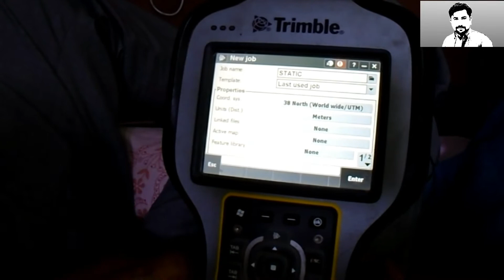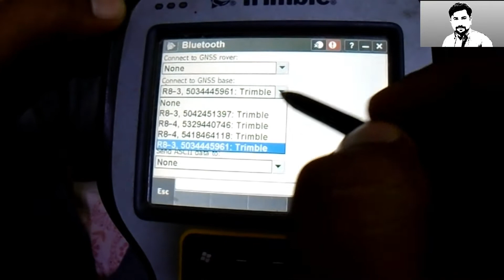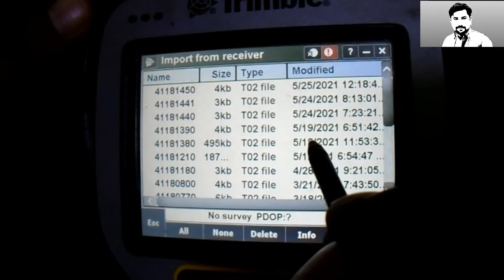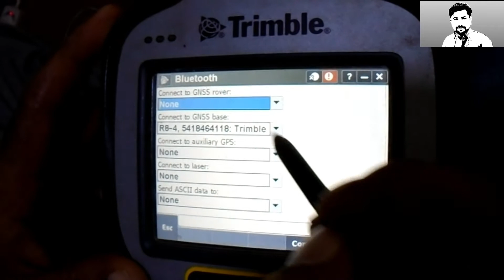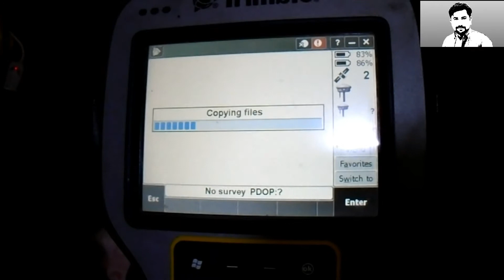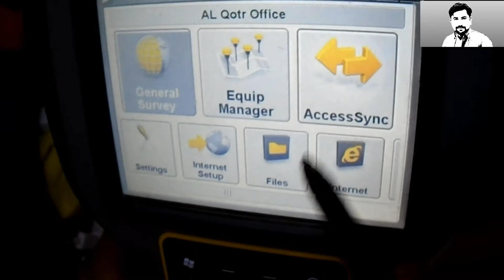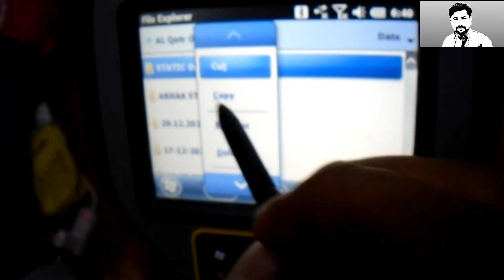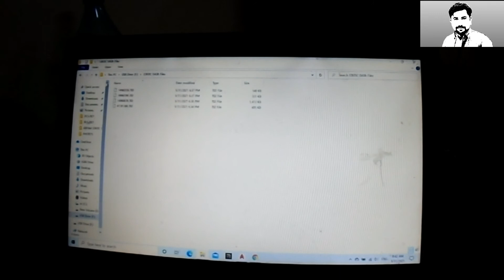STATIC DATTA:-Export Static data from Base Receiver's And import in USB & Laptop (URDU/HINDI)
How We collect Static data from Base Receiver's And import in USB to Laptop, difficult But Most important Topics in Trimble TSC3 Controler

STATIC DATTA KO KESY EXPORT KRAIN GAY OR KESY CONTROLLER OR USB MAIN EXPORT KARNY K BAD LAPTOP MAIN SAVE KRAIN GAY...